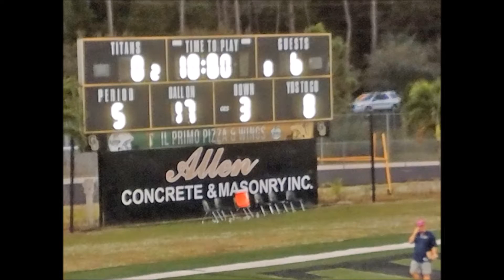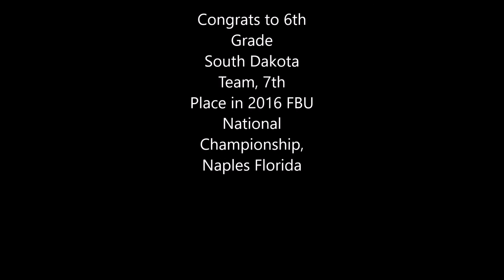Bennett FBU 2016